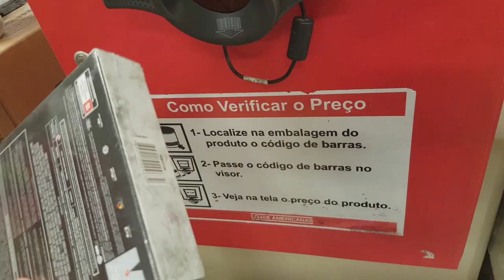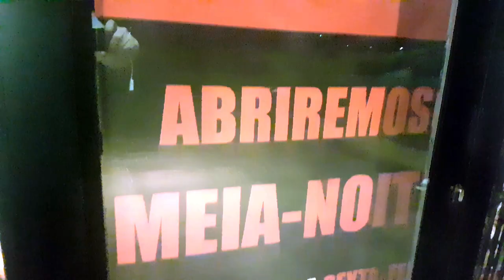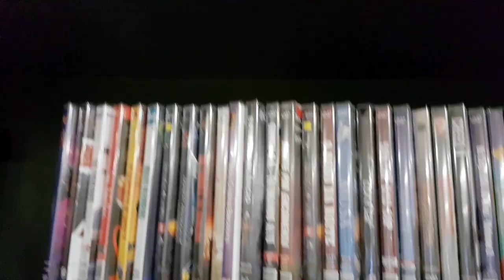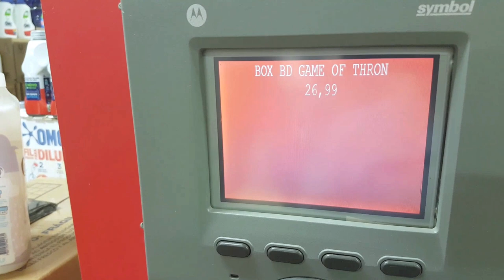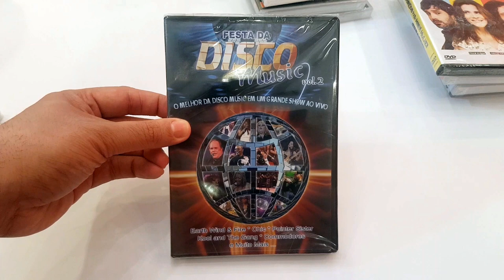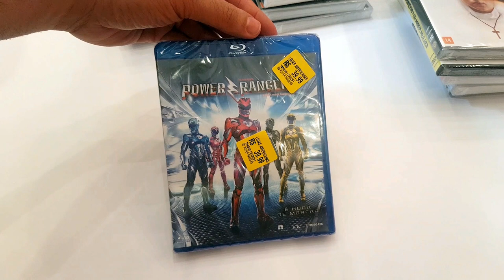Black Friday nas Americanas!!! ONC#24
A Black Friday chegou! Ou melhor... a Red Friday! Na madrugada de quinta para sexta, fui nas Americanas do Praia de Belas Shopping. Foram quase 6 horas de fila! Mas consegui alguns filmes... confira!

Produção Executiva e Imagens: Danglar Duarte